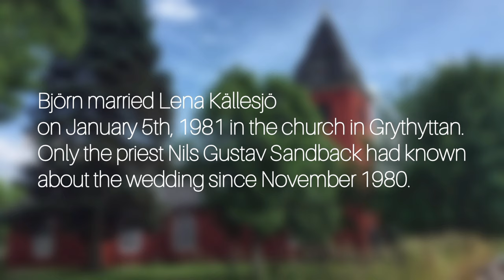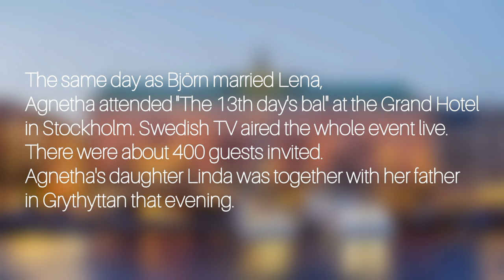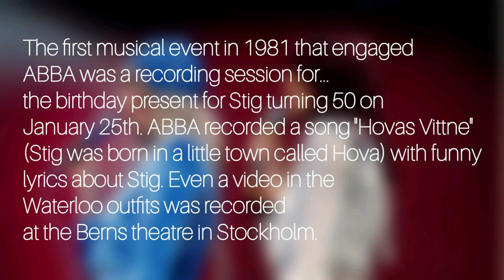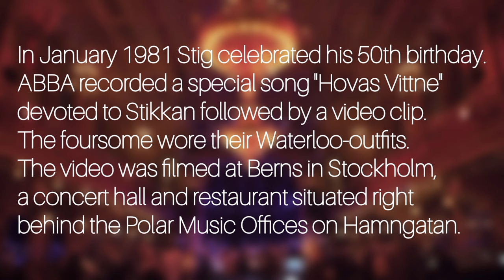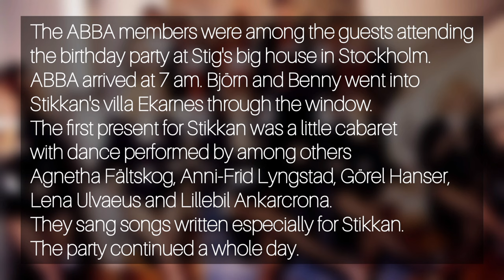1981 with ABBA. January. Photo and Video.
0:00 Start
0:11 Björn marries Lena
1:04 The bal at the Grand Hotel
1:38 Hovas Vittne
2:56 Berns
3:30 Hovas Vittne Video
4:32 Stikkan 50
5:06 The arrival
5:49 The party